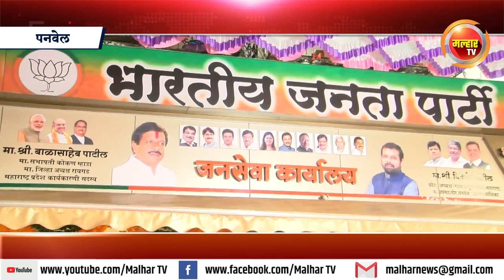भाजप युवा मोर्च्याचे प्रदेश अध्यक्ष विक्रांत पाटील यांचे जनसेवा कार्यालय झाले सुरु !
भाजप प्रदेश अध्यक्ष चंद्रकांत पाटील यांच्या हस्ते झाले उदघाटन !